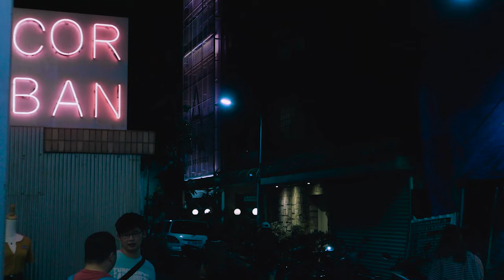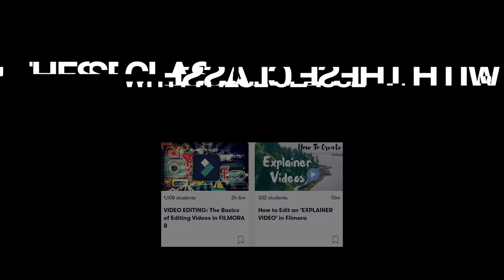Taipei Street Walk at Night Video | Zhongshan Neighborhood (Cyberpunk ish?) Canon M50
If you'd like to learn how to edit videos (color grading etc) in Premiere Pro I recently just published a course titled "Adobe Premiere Pro CC 2020 - The Basics of Video Editing", you can watch it on Skillshare or Udemy (discount links)

Having no real interest in photography/street photography etc before, I recently bought a Canon M50 to record some courses but soon became very interested in travel & street photography/videography/video etc etc, so I got a bit hooked. I've always loved travel so I figured this is a good chance to combine both by making these travel photography/videography videos of Taipei with the Canon M50, and pushing it to the limits to see how the night videos come out even in very low light conditions. If you're interested in the color grading I shot in cinestyle and then pushed a lot of teal in the shadows, a slight pink in the highlights, and then increased the saturation of teal in the Hue vs Saturation curve and pulled out the reds a bit, in the end I got this Cyberpunk ish look. If you love travel and exploring new cultures, you can't miss out on visiting Taipei and the rest of the cities in Taiwan such as Tainan, Kaohsiung, Hualien etc.

Make your own travel/street/photography/videography videos by taking my video editing classes & tutorials on Skillshare:
Tutorials on Udemy:
VIDEO EDITING: The Basics of Editing Videos in FILMORA 8